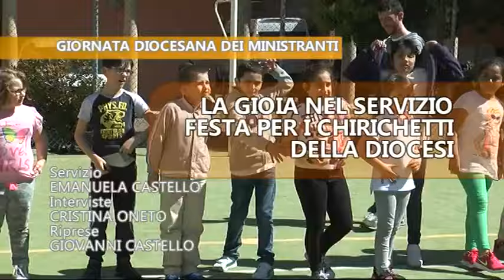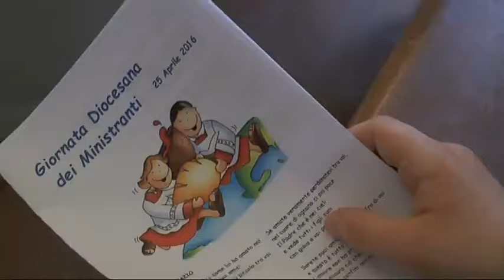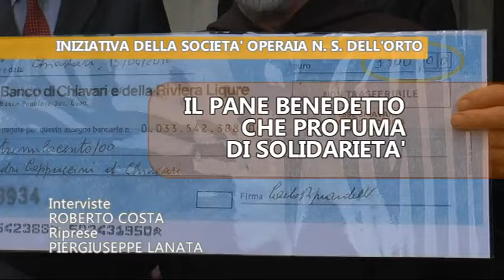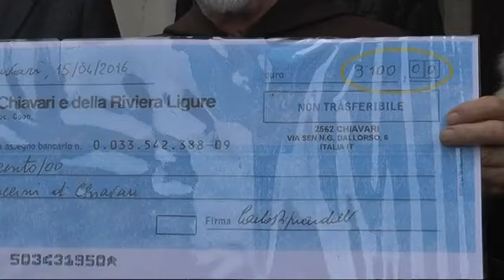Noi Chiesa - 29 aprile 2016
Noi Chiesa presenta servizi sul recente Giubileo dei giovani, sulle feste patronali a Moneglia e Portofino, sulla Veglia per l'Ecuador e sulla Consegna dell'assegno per il pane benedetto a Chiavari